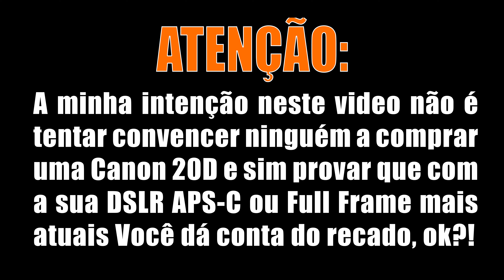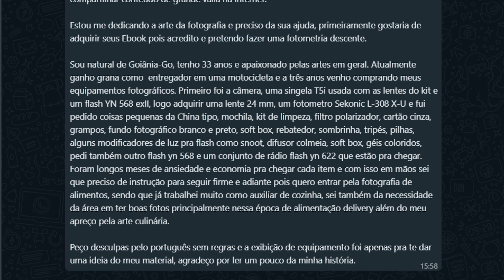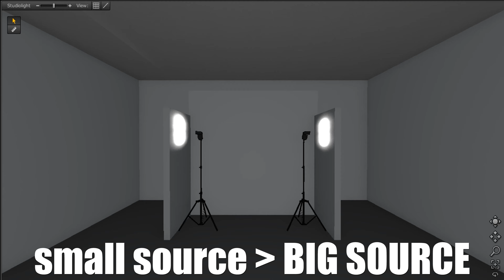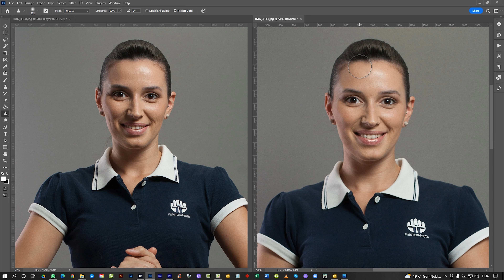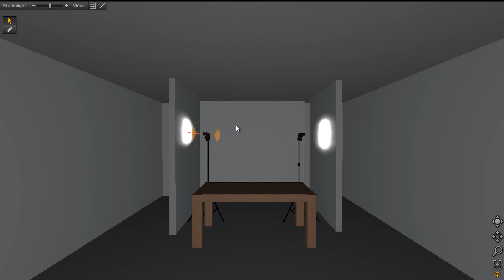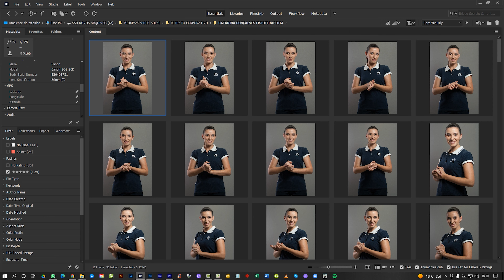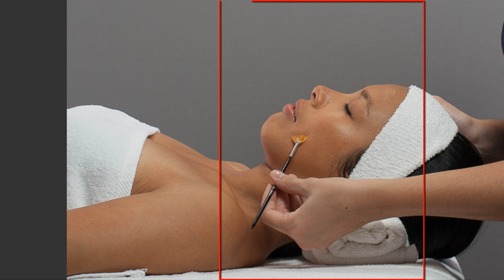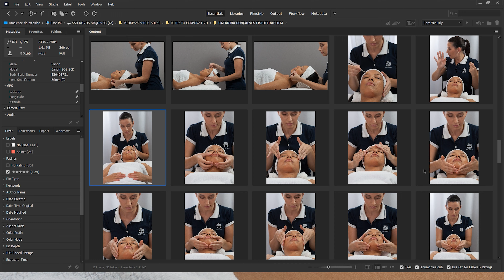RETRATO CORPORATIVO E FOTOGRAFIA DE PRODUTO COM SPEEDLIGHTS E CAMERA CROPADA (ILUMINAÇÃO TRIANGULAR)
✋😎 Olá Amigas e Amigos da EFOpro!
Hoje é dia de APRENDER MUITO SEM GASTAR NADA!
E por isso, preparei este video sobre ILUMINAÇÃO TRIANGULAR COM SPEEDLIGHTS PARA RETRATO CORPORATIVO E FOTOGRAFIA DE PRODUTO porque é um MERCADO EM CRESCIMENTO que precisa de PROFISSIONAIS BEM TREINADOS que dominem O FLASH PORTÁTIL, A FOTOMETRIA, A CULTURA E O BALANÇO DE BRANCOS para conquistar o TEU SONHO! 🤜💥

Aqui é A VIDA REAL! ... PRÁTICA SEM MIMIMI ... SEM BLABLABLÁ!!!
Espero que você goste e que este video possa ajudar a dar passos largos na direção certa!